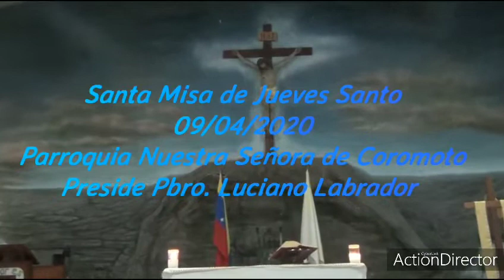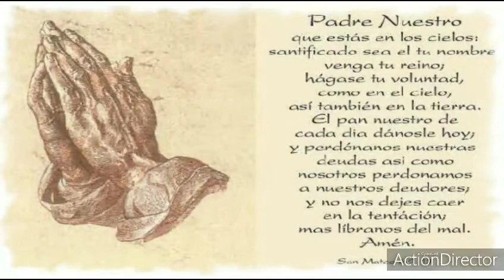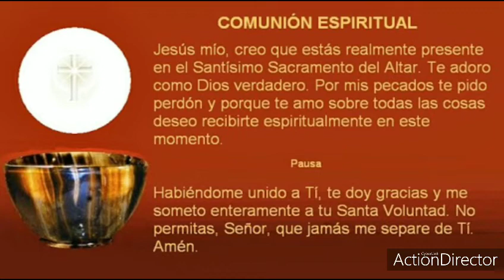Santa Misa de Jueves Santo - Preside Pbro. Luciano Labrador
Desde la Parroquia Nuestra Señora de Coromoto de Guarenas.